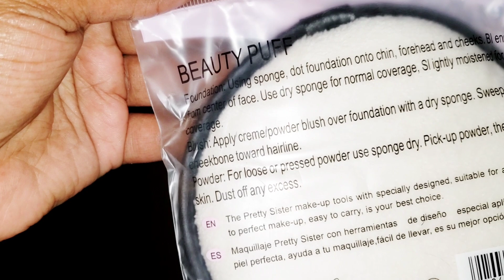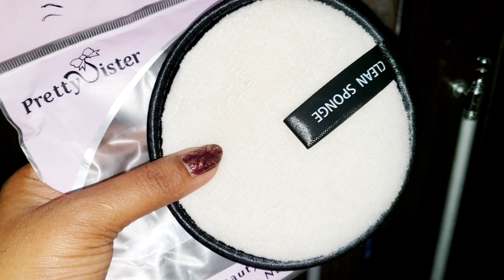Makeup remover clean sponge 10/10 Review and unboxing